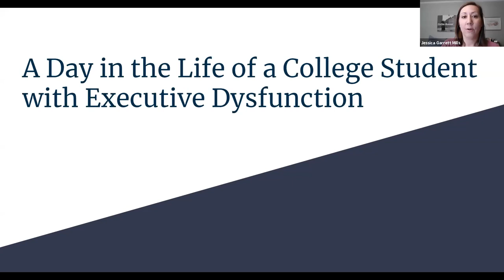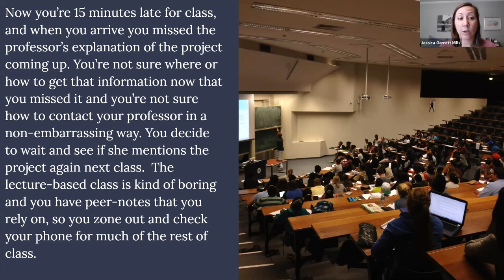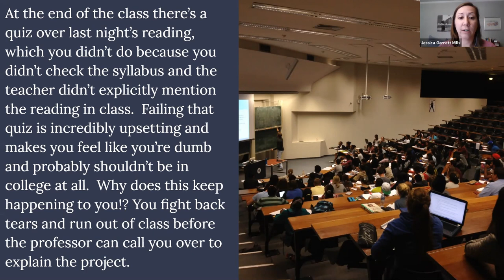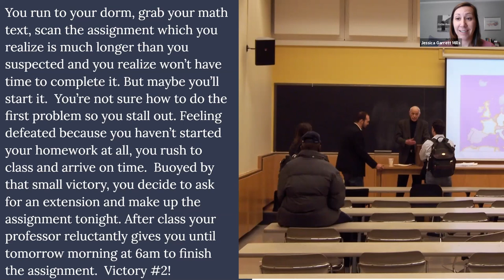A Day in the Life of a College Student with Executive Dysfunction